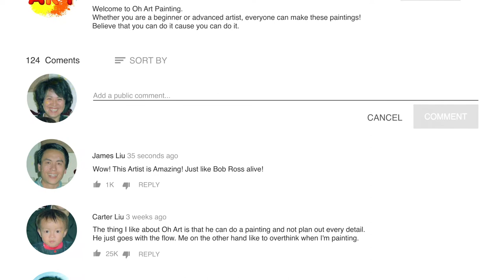OFFICIAL PROMO | Acrylic Painting Channel | Oh Art Painting Channel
Join Oh Art Painting Channel, this is a special painting tutorial for you, every week we show you different way to make painting easy,  anyone can follow the tutorial to try paint a lovely scenic mountain surrounded by quiet, soft, misty foothills – a beautiful painting that even a beginner can do with ease!